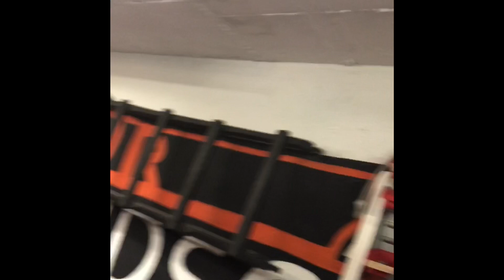Harley Softail Bobber Umbau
Fender bearbeiten